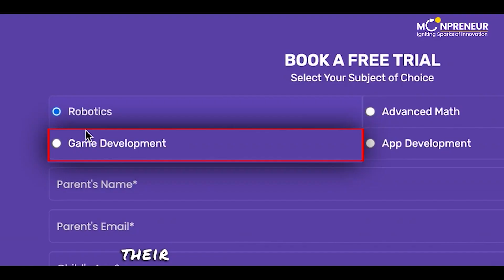How to Teleport in Minecraft - Try This Method Right Now 🌀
In this video, we will guide you through the steps to teleport yourself and other players to different locations in the game using commands. We will explain the different types of teleportation commands and how to use them, including teleporting to specific coordinates, teleporting to other players, and teleporting to named locations such as villages and structures.